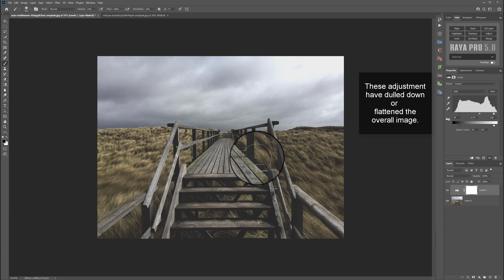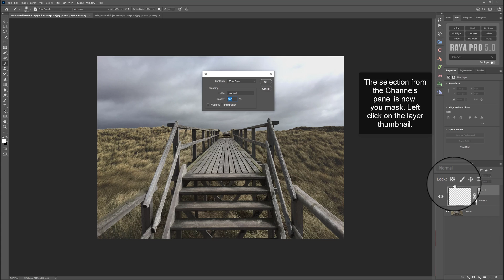How To Get Good Leading Lines in Photoshop | Photoshop Tutorial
In the article, we explain more about the technique and the rationale, as well as cover more in-depth about the levels sliders and what they all do individually. There are also easy-to-follow step-by-step instructions for you to go along with in your own time.

***PREMIUM PRODUCTS***